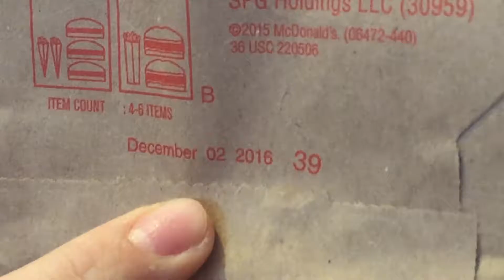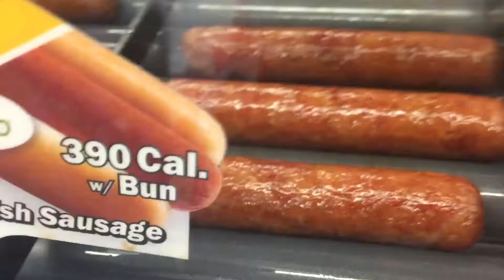CCW Winter Blast 2017 Moments Part 1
Hey guys! More Winter Blast (It was my last year... :( ) But, hopefully I got better memories this year! I hope you all enjoy and expect a possible part 2!!!